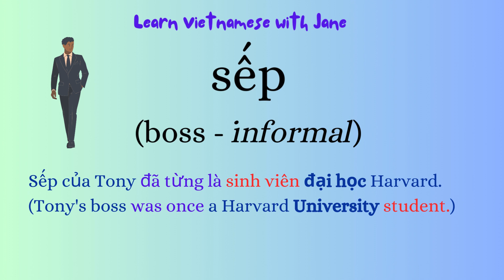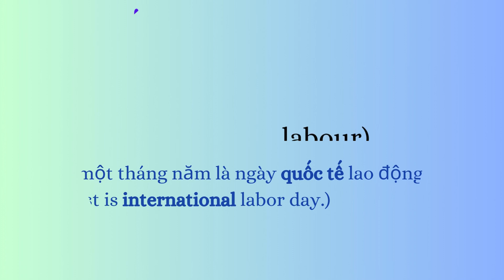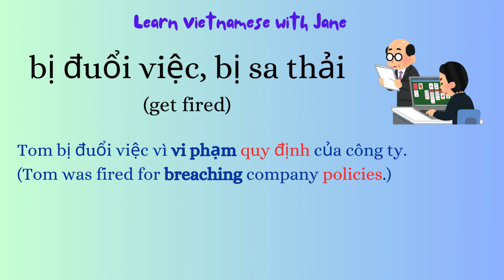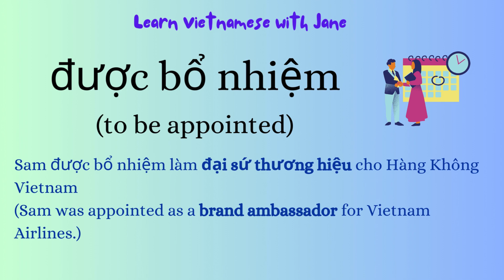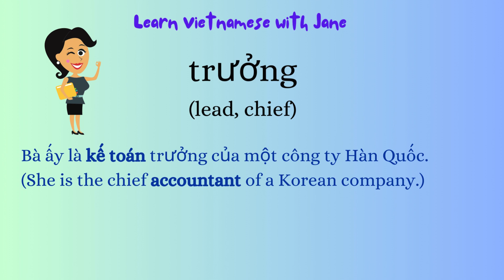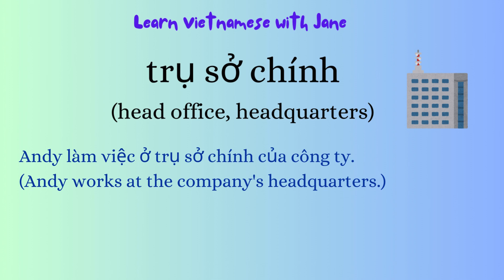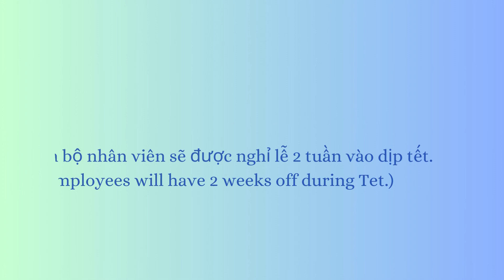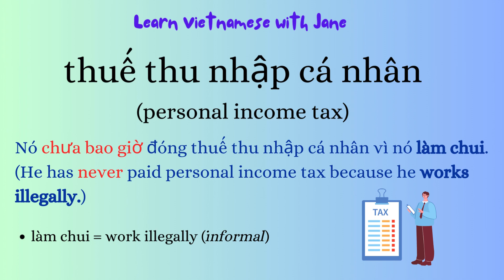WORK - Vocabulary with examples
Links to vocabulary lessons